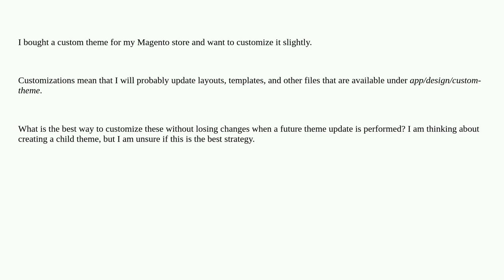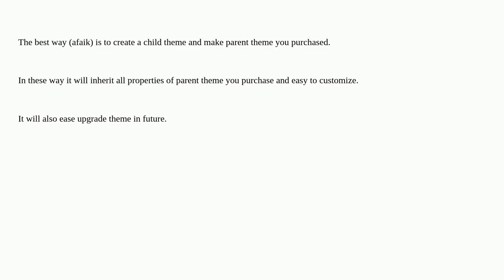Best way to override custom theme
A special thanks goes out to the community

  custom-theme parent-child-theme magento2 magento2.4